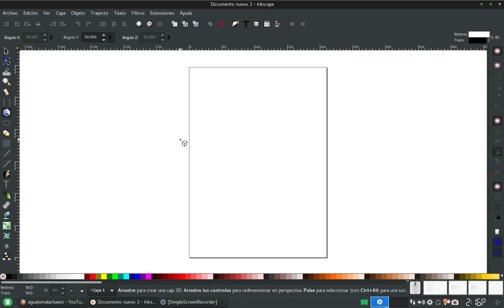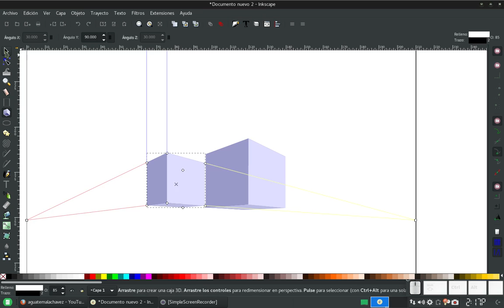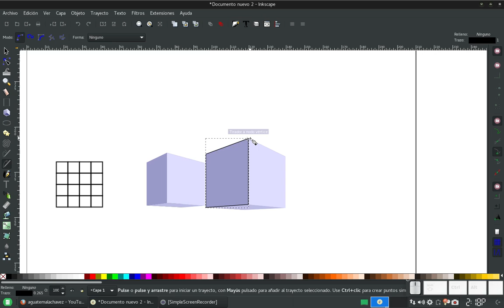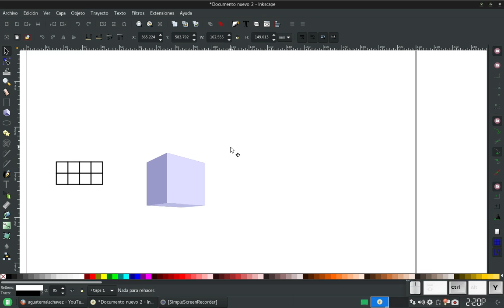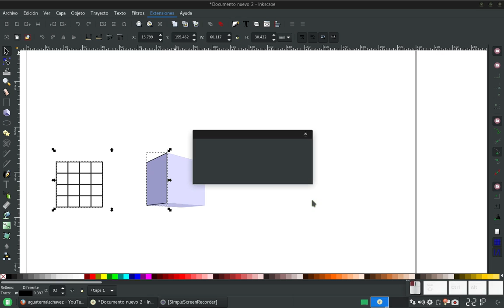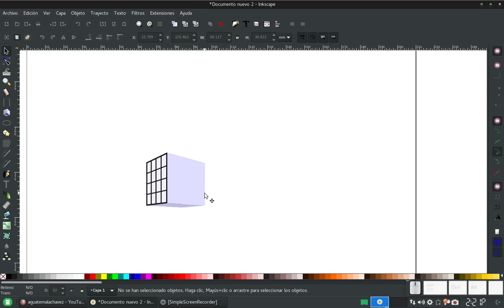Inkscape Quicktip: Cajas 3D como guía de perspectiva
En este minitutorial, consejo rápido o quicktip, vemos cómo se puede utilizar la herramienta de cajas 3D como guía para perpectiva.